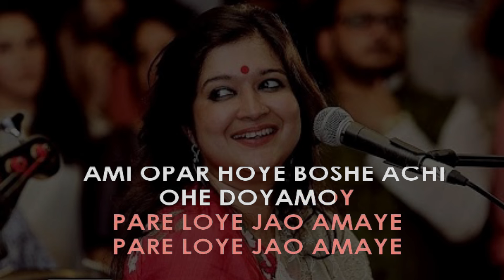Bengali - Ami Opar Hoye | Bengali Karaoke Songs With Lyrics | Regional Karaoke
🎤 Welcome to the REGIONAL KARAOKE YouTube channel! 🎶

Looking for performance-quality regional karaoke tracks or do you wish to light up your parties or practice sessions. Check out our high-quality karaoke samples available in over 40 regional languages!
If you love what you hear and want the full version, just click on the given